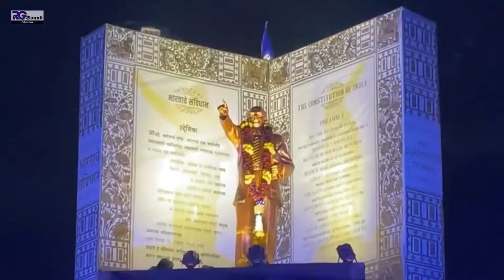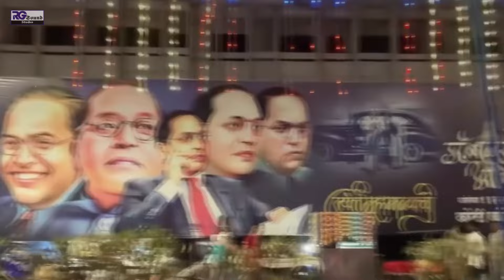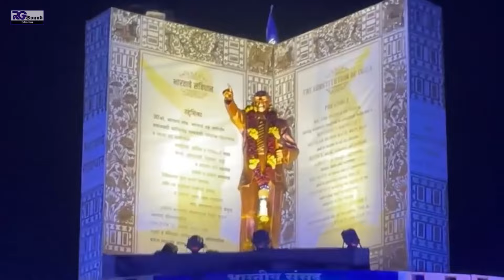Bhim Jayanti Song | साऱ्या जगात हो जय जयकार | Sarya Jagat Ho Jay Jaykar | Video Song | Bhimgeet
⦿Song   : Sarya Jagat Ho Jay Jaykar
⦿Singer : Dipali Gangurde
⦿Lyricst : Manoj Gangurde , Sunil Gangurde
⦿Recording And Video : Nirved Garud - RG Sound Recording Studio
⦿Producer : Mohan Bhau Adhangale
⦿Label  : NILESH GARUD Official

RG Sound Recording Studio , All Type New Music Creation Song

All Copyrights Reserved "NILESH GARUD Official"
✓ Stream Online on & Download the MP3 from link belows:
● Hungama ►Link ►
● Wink Music ►Link ►
● Gaana ►Link ►
● JioSawan ►Link ►

सदर हा ऑडिओ आणि व्हिडिओ आमची परमिशन न घेता जर कोणी दुसऱ्या अकाउंटला अपलोड केल्यास त्यावर कडक कायदेशीर कारवाई करण्यात येईल.